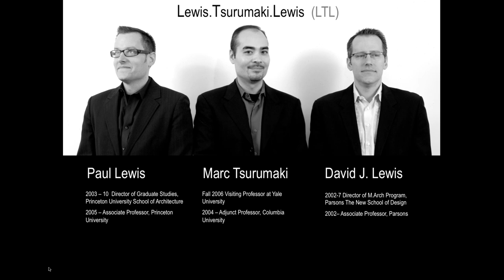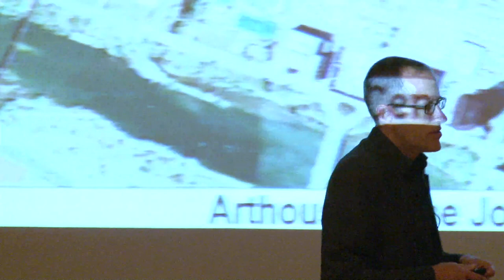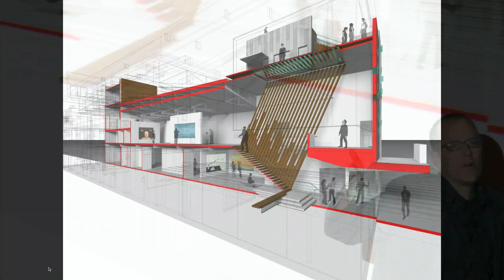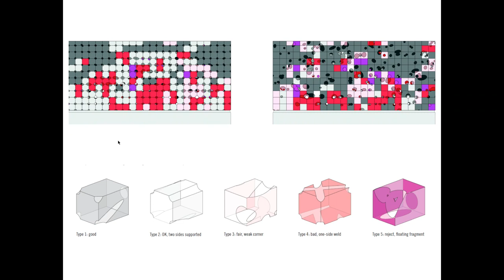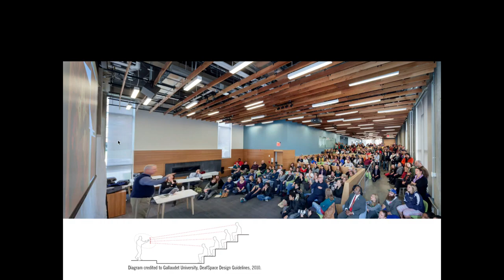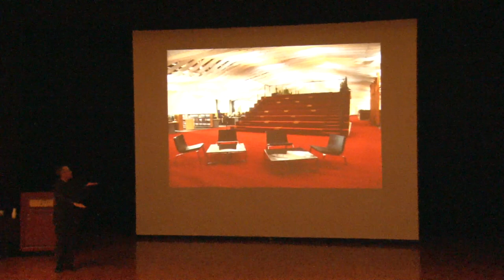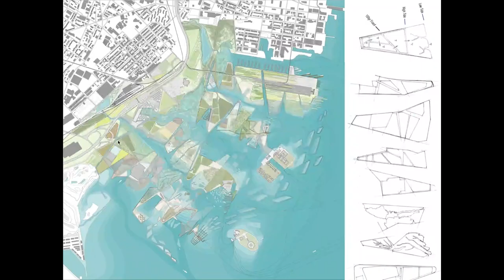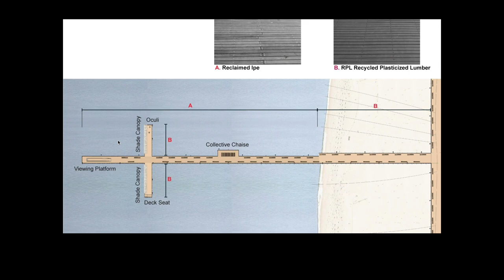APDesign Bryant Lecture - David J. Lewis, Principal, LTL Architects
APDesign Distinguished Lecture presented by David J. Lewis, Principal at LTL Architects.